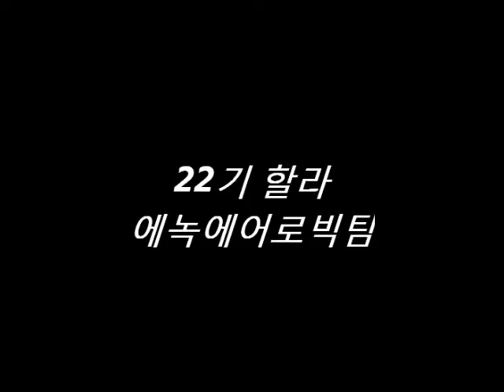★22기캐나다 서부에녹대학 가을학기 종강식 2013 HalaAerobics-CANADA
Hala's Senior Volunteer 4
Location: westside Church in Canada
Date: 7 November 2013
By-Hala-Hong